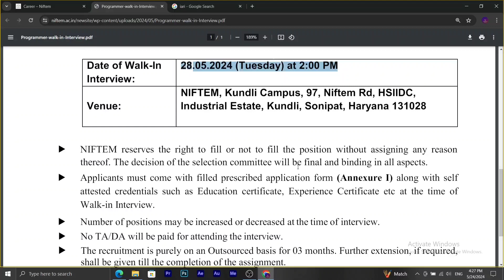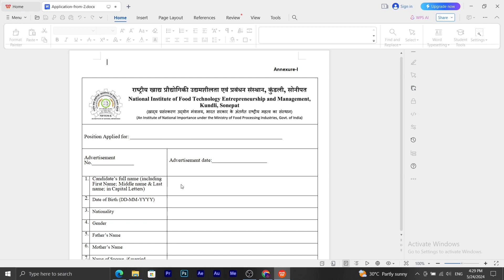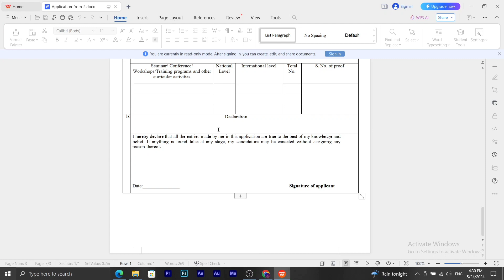NIFTEM Recruitment 2024 | Programmer | How to apply? | Complete details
This video is about NIFTEM Recruitment 2024 for the post of programmer. Complete details about application procedure along with other basic criteria are also discussed with official notification.